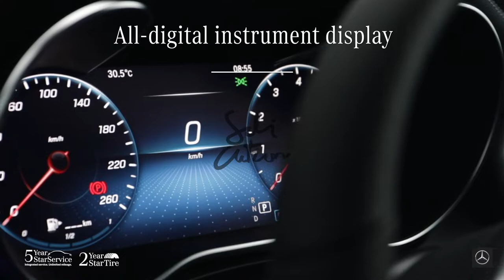Commercial Video - Mercedes-Benz GLC 200 AMG Line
The GLC is more intelligent, dynamic and self-assured than ever. With a fascinatingly cutting-edge operating system that adapts more accurately to your needs and preferences every day. With an even more expressive SUV design. And with comfort and safety systems that attend better than ever to you and your well-being.
SDI ACTION is an idea-driven digital and marketing agency that provides your company with astounding ideas, plans, and strategies. We are steadily growing our emphasis on one-stop advertising and digital marketing strategy, which includes digital consulting and planning, creative content creation, social media, and digital marketing services, information and technology (IT) management system, and market research.
Client: PT Mercedes-Benz Distribution Indonesia
Agency: SDI Action - A part of PT Citra Mediatama Indonesia
Find out our portfolio
SDI ACTION